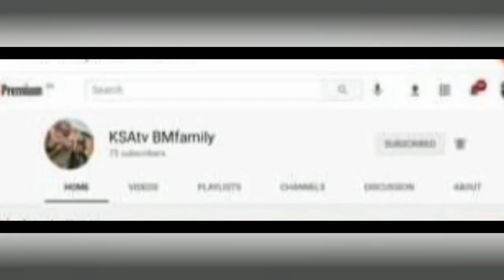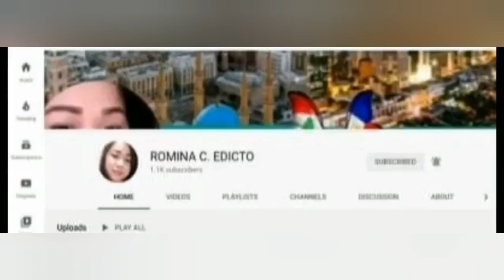Hbd to my son birthday greating from my family and friends 🎉🎉🎂🎂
Thanks u kpower for support love love
All visitors thank you very much
Pls connect to my fb kikaykulit Lumawag